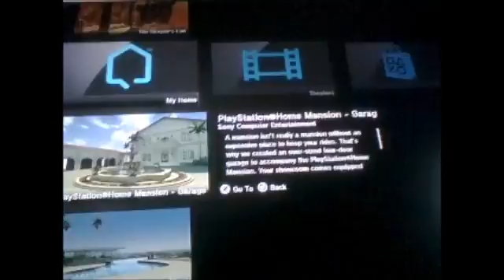PLAYSTATION®HOME (MANTION GARAGE) {DEFAULT PERSONAL TOUR}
PLAYSTATION®HOME
- MANTION: GARAGE [2011]
- PERSONAL SPACE
- {OWN IT NOW!}
- [IF YOU DONT OWN ANY OF THE MANTION:$14.99]
      [IF YOU OWN 1 PARTS OF THE MANTION:$  9.99]
      [IF YOU OWN 2 PARTS OF THE MANTION:$  4.99]
      [IF YOU OWN 3 PARTS OF THE MANTION:$  2.99] or [$0.00]-I FORGOT

IF YOU HAVE ANY QUESTIONS:
 -Brandan101

 -GAMEGORE PRODUCTION CHANNAL